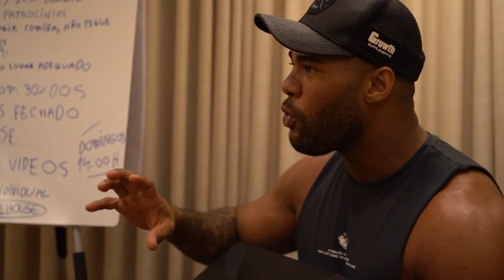MONTANHA MOSTROU O SHAPE COM 45 KILOS A MENOS!! 😱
💪Whey Protein por R$76,50 1Kg (CUPOM: LELIS)